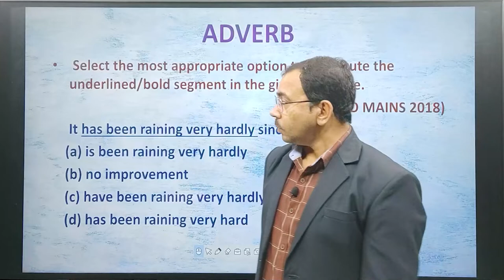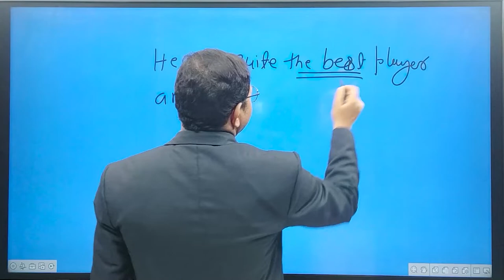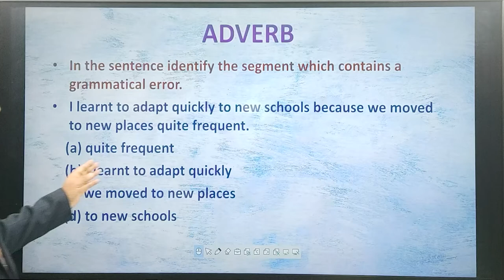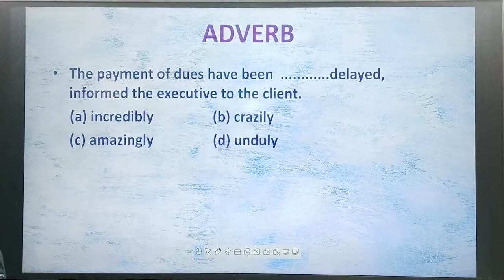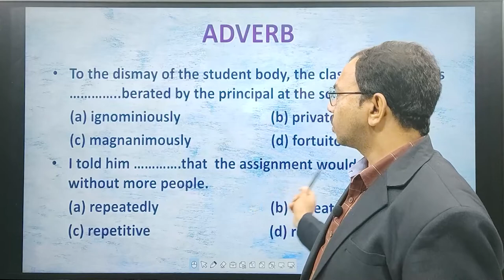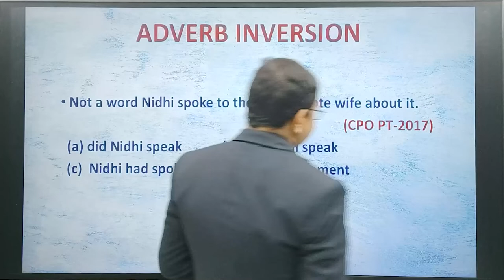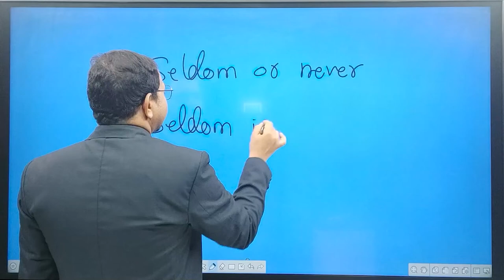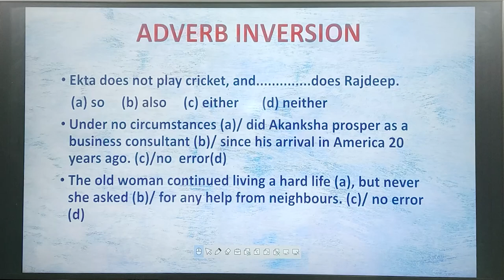SSC CGL/CHSL - English || Adverb(Part-02)